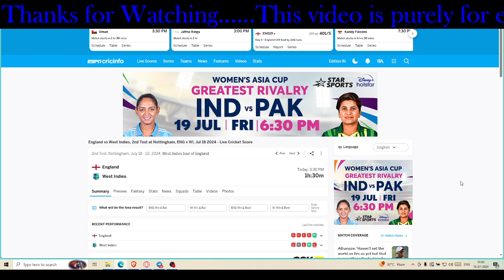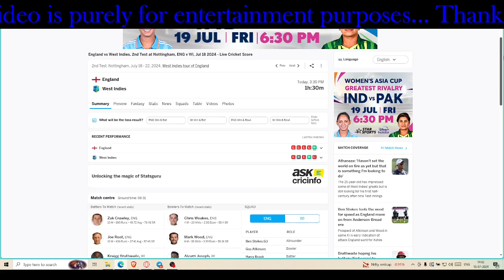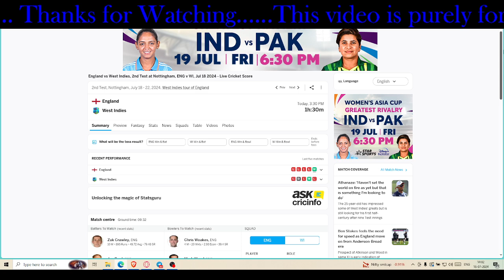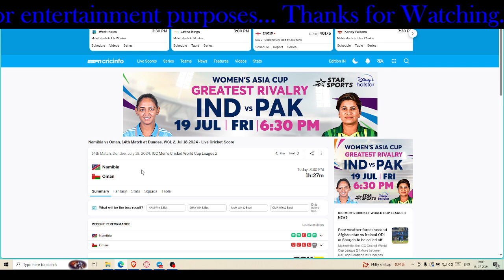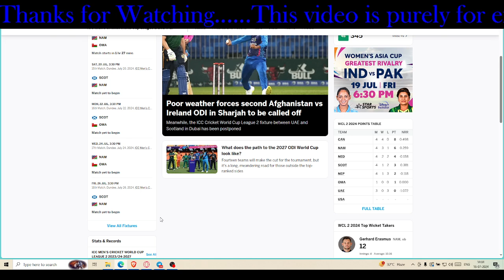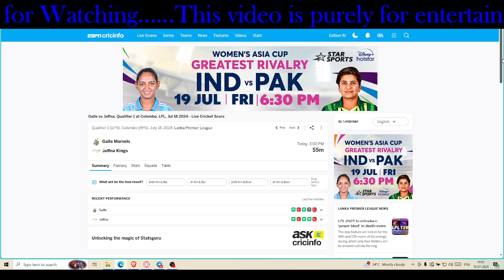England vs West Indies Test|| Women Asia Cup|| Nam vs OMN || LPL Qualifier